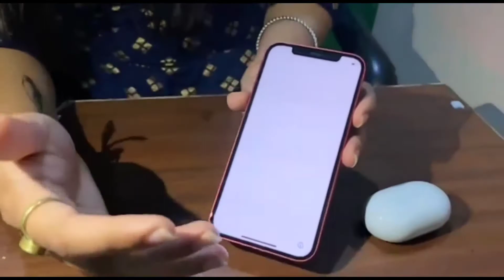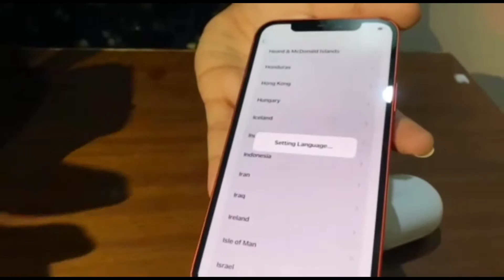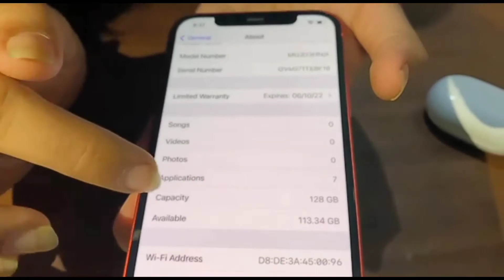Iphone 12 unboxing | OnePlus 9R dead | 44 thousands ka lga chuna 😭😭😭😭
iPhone PRICE IN INDIA flipkart

Apple iPhone price

iPhone 11